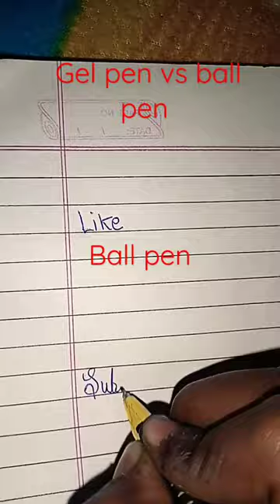Gel pen vs ball pen 😱